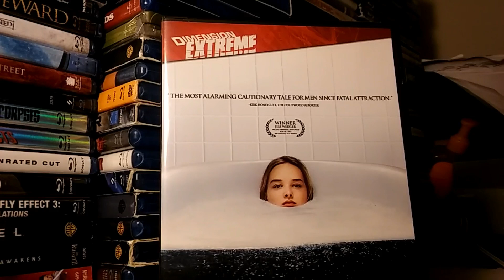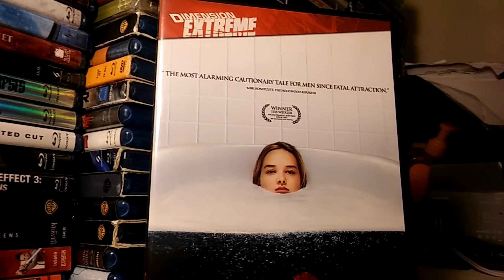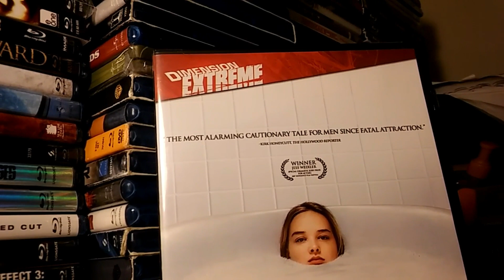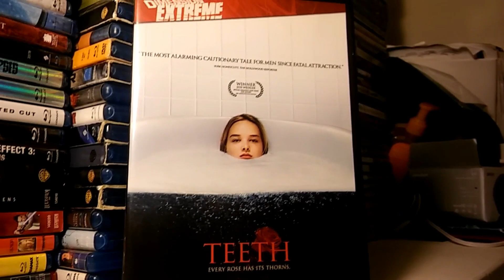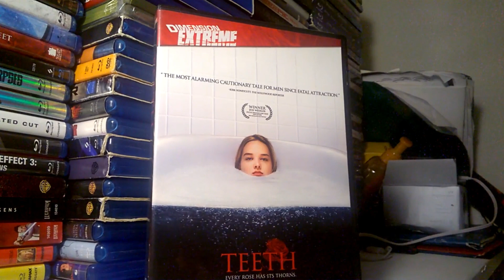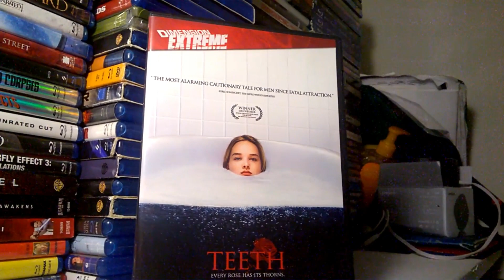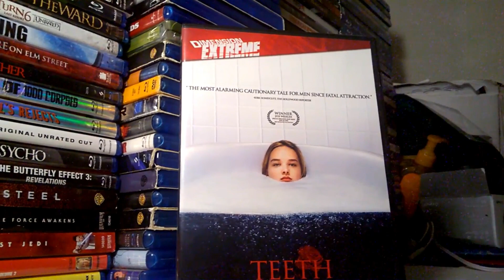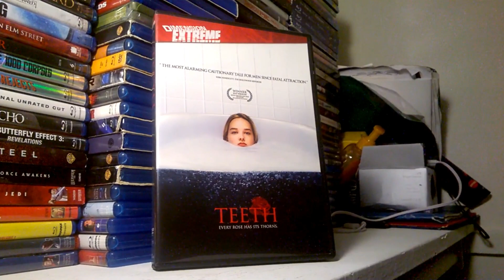Teeth - Movie Review (Interesting Horror!)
Metal Horror Pack reviews Teeth (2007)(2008) Starring, Jess Weixler, John Hensley, Josh Pais, Hale Appleman, Ashley Springer, Lenny Von Dohlen. Directed by Mitchell Lichtenstein. Released in Theaters: January 19, 2008.